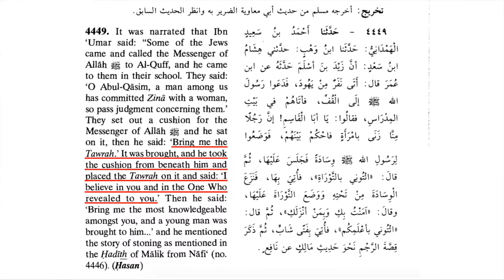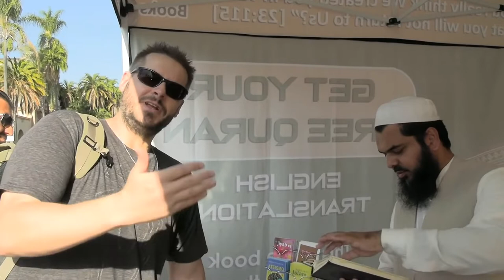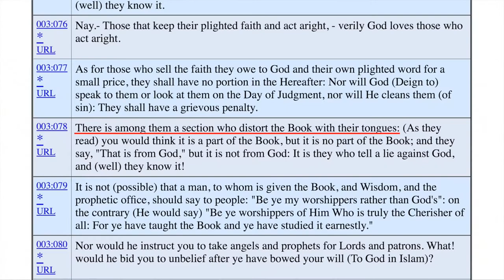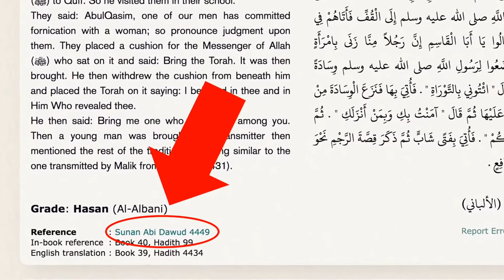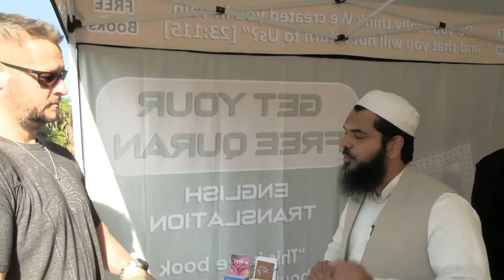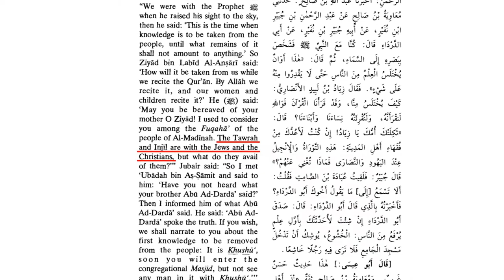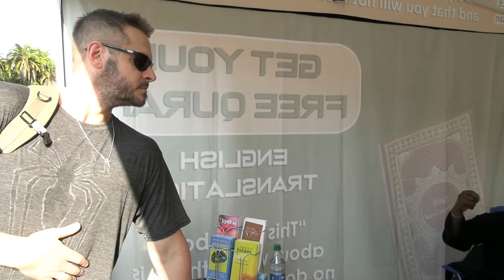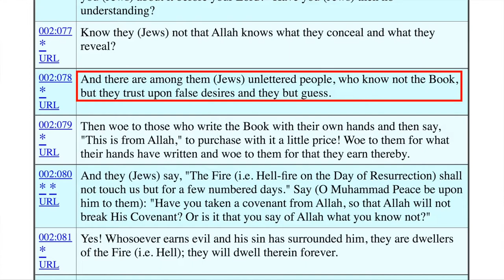The Quran Affirms the Bible! (David Wood vs. Shaykh Uthman ibn Farooq)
=== Original Description ===

Although Muslim apologists (such as Shaykh Uthman ibn Farooq) love to attack the Bible (emphasis on the Torah in this video), the Quran affirms the inspiration, preservation, and authority of the Jewish and Christian scriptures. Indeed, Muhammad himself repeatedly declared that he affirmed the divine authority of the Torah. How can Muslim scholars get around this problem? By distorting the Quran! David Wood and Shaykh Uthman (of the One Message Foundation) discuss the issue.

For more on the myth that the Quran affirms the corruption of the Bible, be sure to watch "Does Quran 2:79 Claim That the Bible Is Corrupt? Shattering an Islamic Myth" or try for archived videos

Statistics of original video: 📅 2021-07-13  ⏱ 19:00  ▶ 80782  👍 4736  💬 3963  🆔 im4eibH0kPs